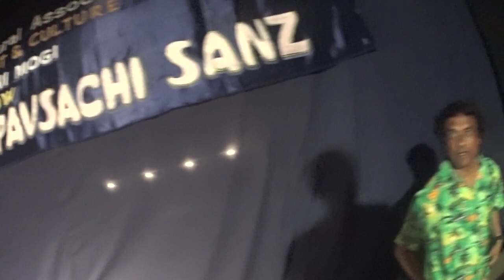Roy Menezes and Packlo (from Moira) ... and the band they share with a team of seven